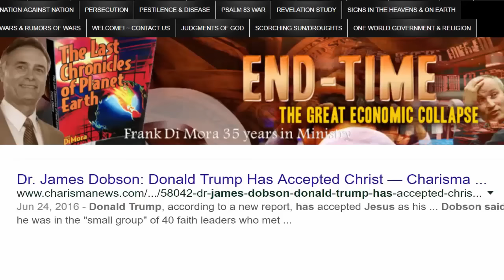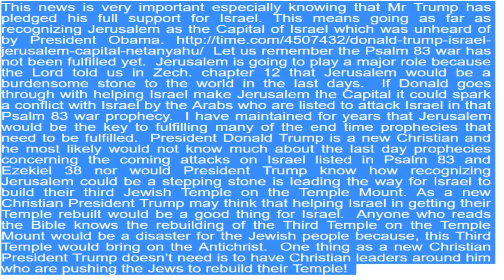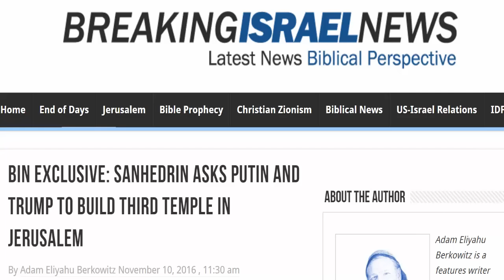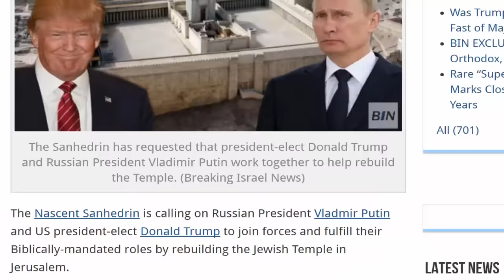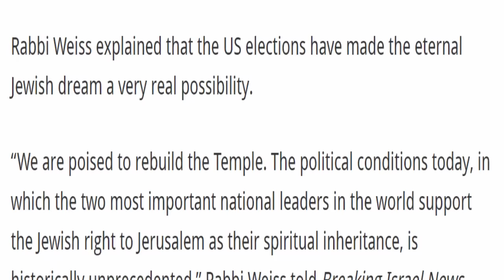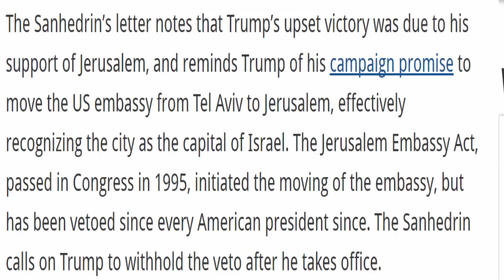DiMora warned Trump what to expect from Israel and it has come to pass in 1 day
I warned Trump what to expect from Israel and it has happened the next day.